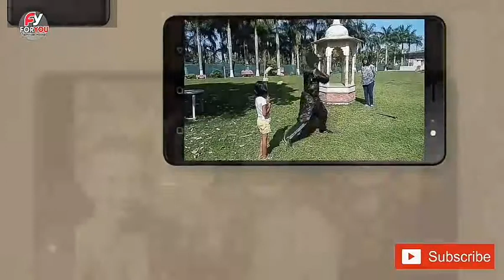INTEX AQUA SELFIE : FULL REVIEW AND SPECIFICATION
Intex Aqua Selfie

Intex Aqua Selfie smartphone was launched in July 2017. The phone comes with a 5.50-inch touchscreen display with a resolution of 720 pixels by 1280 pixels.

It comes with 2GB of RAM. The phone packs 16GB of internal storage that can be expanded up to 64GB via a microSD card. As far as the cameras are concerned, the Intex Aqua Selfie packs a 8-megapixel primary camera on the rear and a 5-megapixel front shooter for selfies.

The Intex Aqua Selfie runs Android 7.0 and is powered by a 3000mAh non removable battery. It measures 155.00 x 78.80 x 9.20 (height x width x thickness) and weigh 178.00 grams.

The Intex Aqua Selfie is a single SIM (GSM) . Connectivity options include Wi-Fi, Bluetooth, FM, 3G and 4G (with support for Band 40 used by some LTE networks in India). Sensors on the phone include Proximity sensor, Accelerometer and Ambient light sensor.
agar apko ye video pasand ai h to plz  comment section me ese or ache karne ke liye suggestion jarur de ...

THANK U FRIENDS FOR WATCHING US.

SHUBHAM[FOR YOU.9111995]